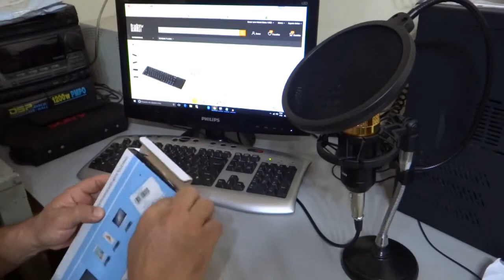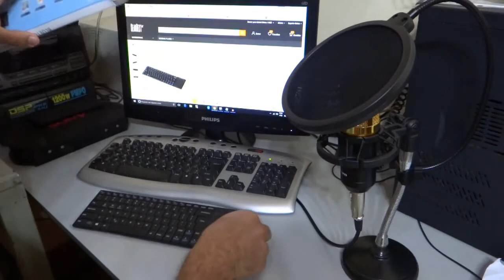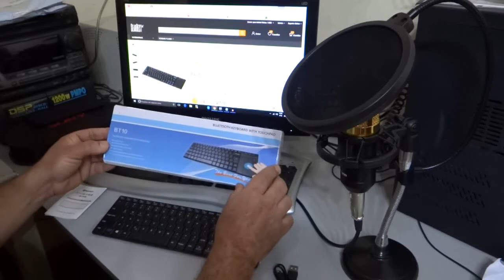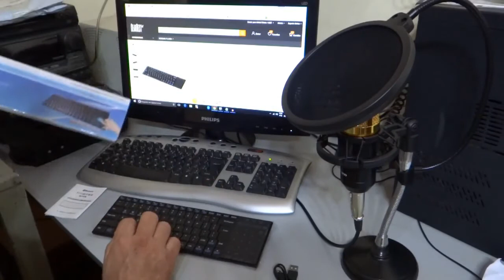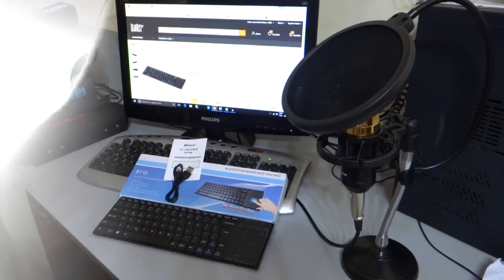BT10 Tecaldo Sem Fio com Bluetooth com Teclado Numérico / Mouse Touchpad.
Principais características:

Ampla compatibilidade: funciona igualmente bem com iOS, Android, Mac e Windows,
com teclas de atalho otimizados para todos os quatro sistemas.

A tecnologia avançada conectividade Bluetooth sem fios,
super conexão alcance de até 10 metros (33 pés).

As teclas de atalho poupar tempo o lançamento de tarefas ou controlar a mídia.

Só preciso de configuração Bluetooth no seu PC ou uma almofada para usar
este teclado, não há necessidade outro receptor.

Design ergonômico perfeito, aparência delicada, elegante e clássico.

Tamanho compacto e leve: poupe espaço em sua mesa ou em sua bolsa.

Usando a função de pad:

O padrão é função de teclado numérico.

Movendo o dedo a partir do meio para a direita, para entrar no modo função de mouse.

Movendo o dedo a partir do meio para a esquerda, para entrar no modo função de teclado numérico.